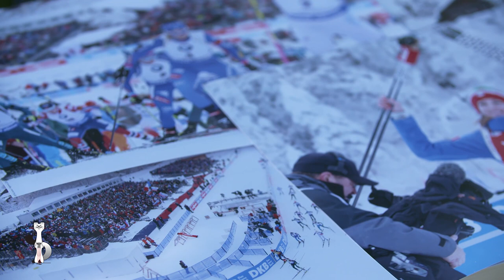INSIDE ALGB19 : Lisa Vittozzi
🎙 "Satisfaction, énergie, chaleureux..." 👉 Préparez-vous pour la BMW IBU Biathlon World Cup Annecy-Le Grand-Bornand 2019 avec le regard de Lisa Vittozzi, Équipe d'Italie de Biathlon. 🇮🇹